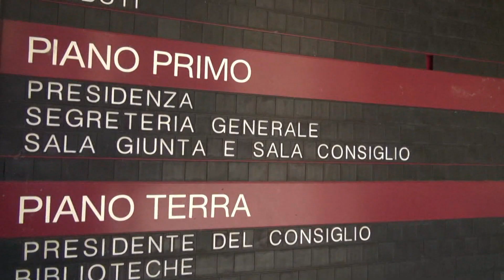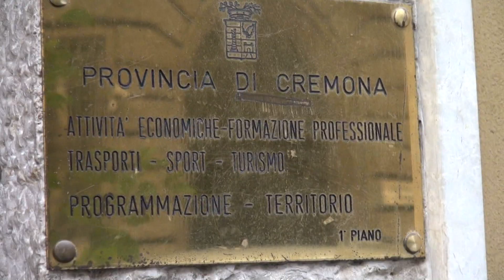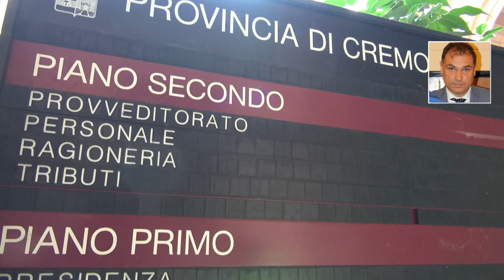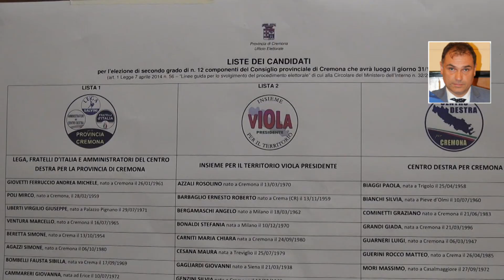Il governo vuole il ritorno delle Province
Si torna all'elezione diretta del presidente e del consiglio. La riforma, se approvata, porterà alle urne tra un anno. Signoroni favorevole: "Così, dice, non si può andare avanti". Servizio di Giovanni Palisto